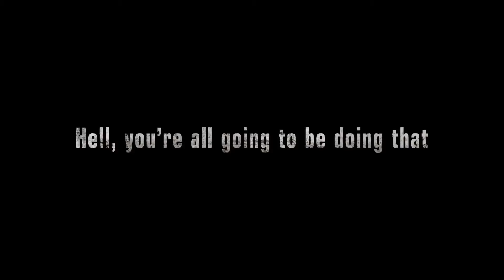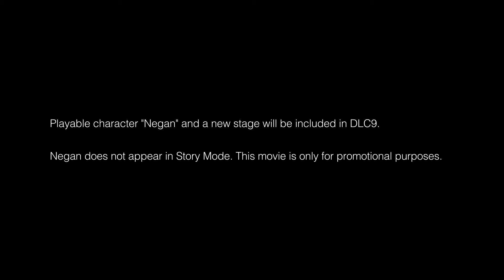TEKKEN 7 I Negan (TWD) Season Pass Character Trailer I Fighting I Arcade PC PS4 XBox One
Tekken 7 - Negan (TWD) Season Pass Character Trailer

★ Type Of Game: Fighting
★ Platforms: Arcade, PS4, PC, XBox One
★ Developed By: Bandai Namco
★ Release Date: